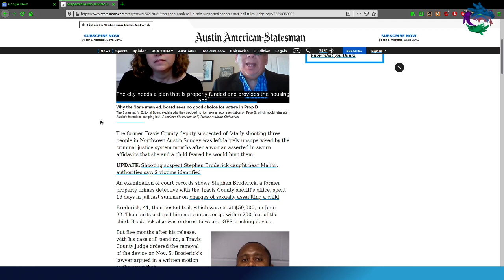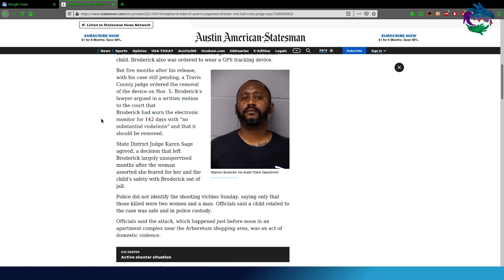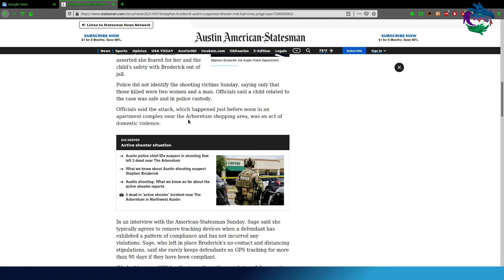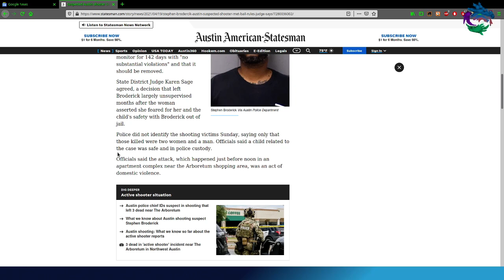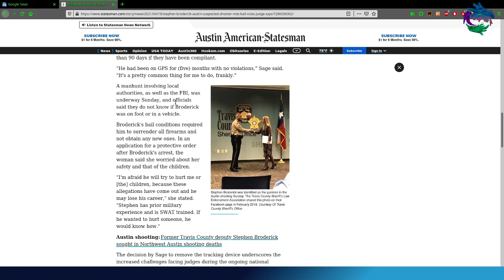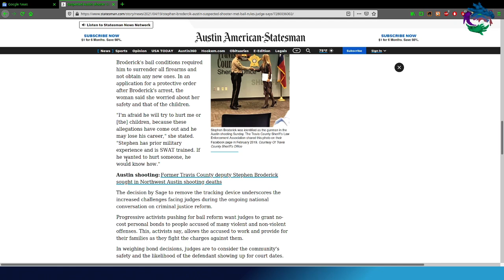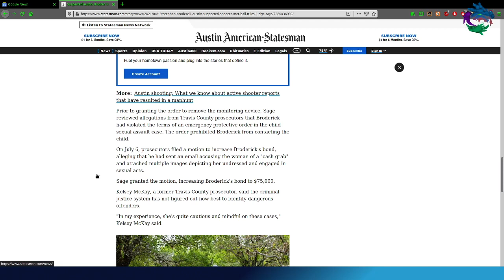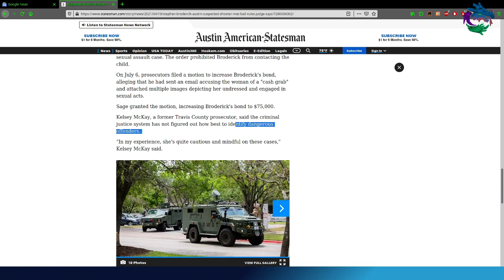Austin, TX failes again..